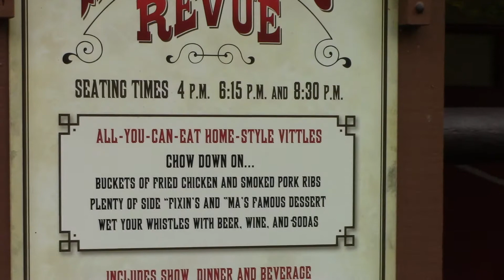Location of Pressed Penny Machine outside Pioneer Hall - Fort Wilderness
Location of Pressed Penny Machine outside Pioneer Hall - Fort Wilderness. Hoop-De-Doo Revue